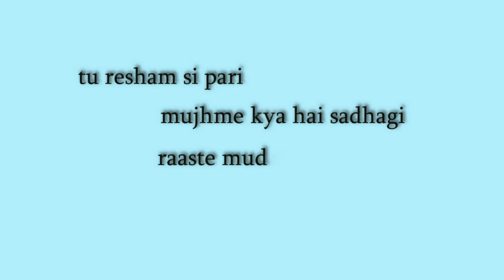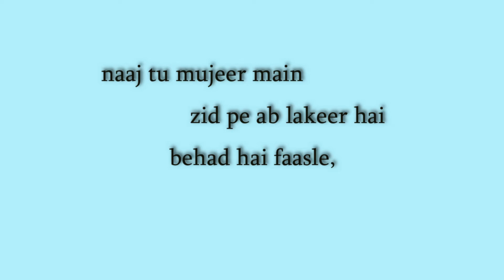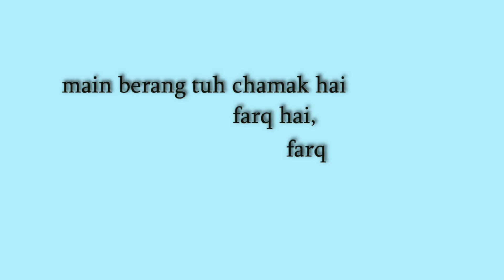Farq hai || Suzonn || Lyrical video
This is the lyrical video of Farq hai by Suzonn.

This channel do not own any part of the song or lyrics.